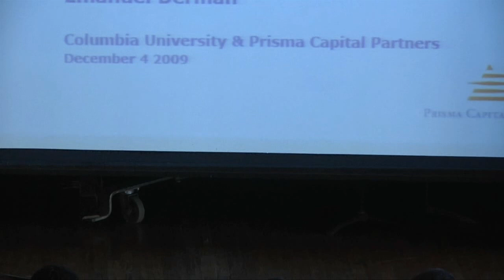Does the Practice of Quantitative Finance Need to Be Changed?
Academics and industry experts discuss how financial innovation and quantitative models contributed to the financial crisis. Featured here are Paul Glasserman of Columbia Business School, Emanuel Derman of Columbia University, Daniel Beunza of the London School of Economics, Kent Daniel of Goldman Sachs and Adam Parker of Sanford C. Bernstein & Co.

This panel was part of the research symposium "The Quantitative Revolution and the Crisis," co-hosted by the Sanford C. Bernstein & Co. Center for Leadership and Ethics and the Center on Japanese Economy and Business at Columbia Business School.